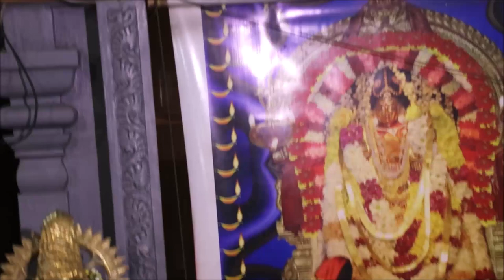Denmark Sri Abirami Amman டென்மார்க் ஸ்ரீ அபிராமி அம்மன் 5ம் நாள் திருவிழா (23.07.2018)